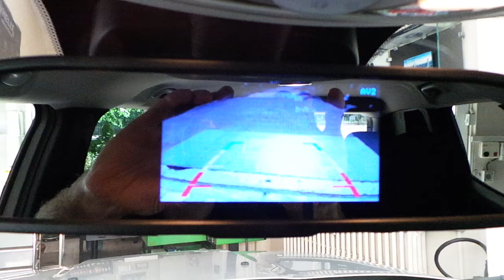Jeep Renegade 2019 model 4,3inç Dikiz ayna monitör geri görüş kamera uygulaması